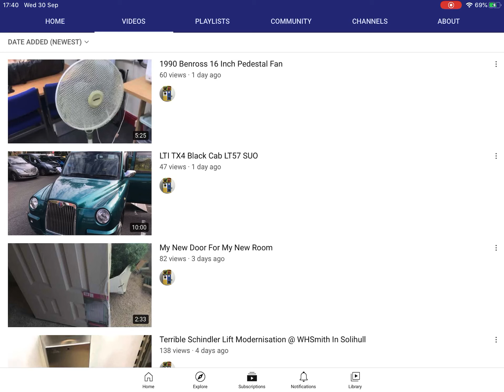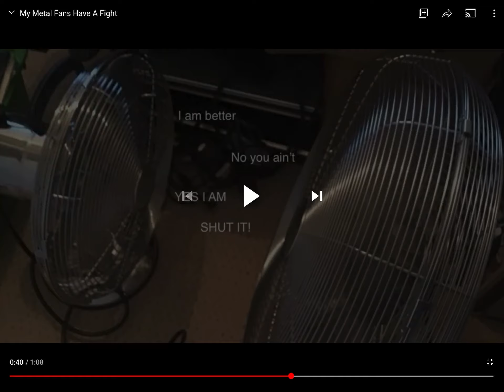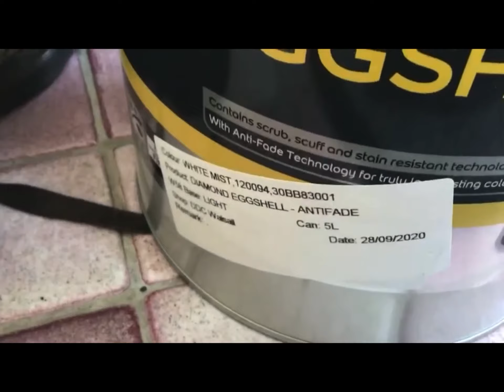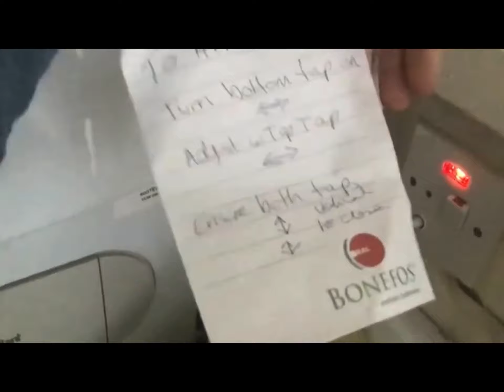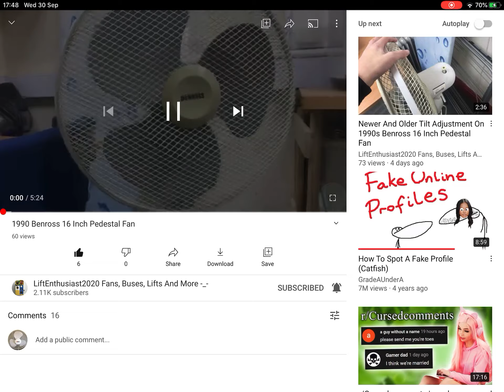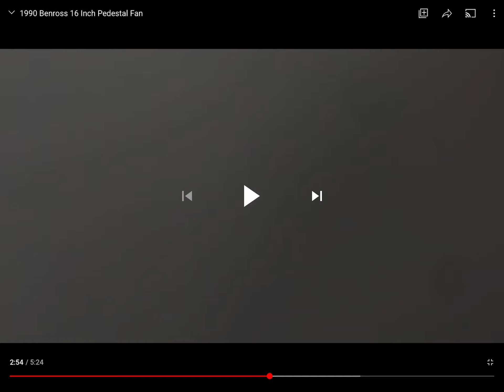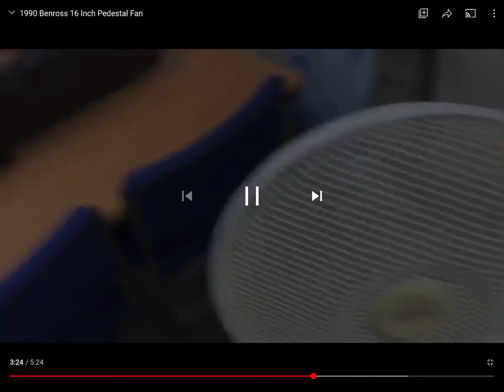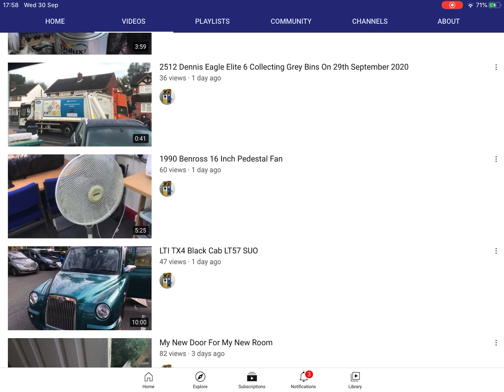A shoutout to LiftEnthusiast2020 Fans, Buses, Lifts And More -_-